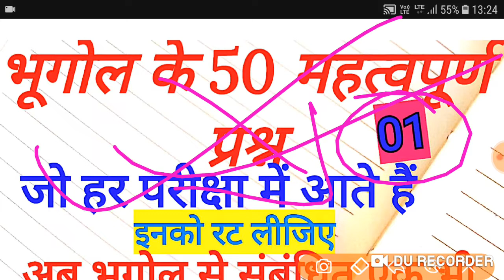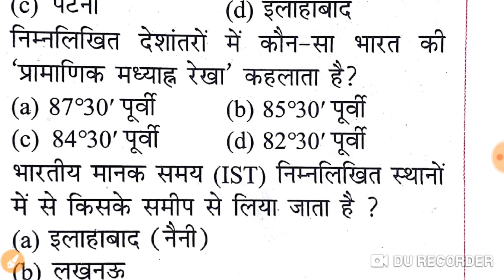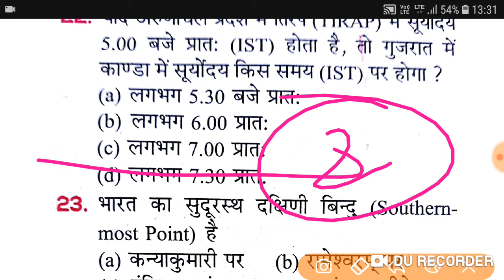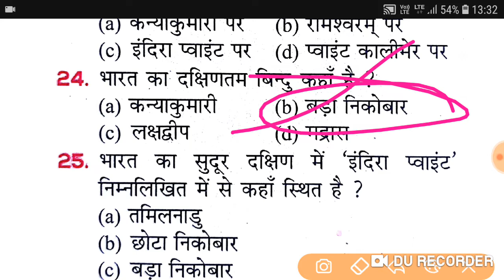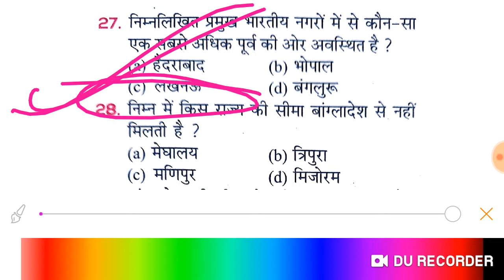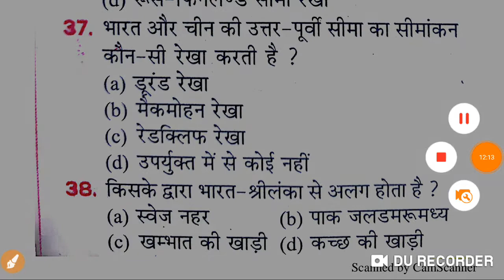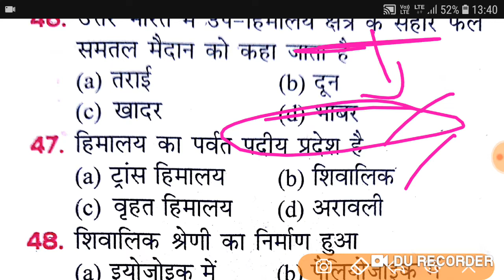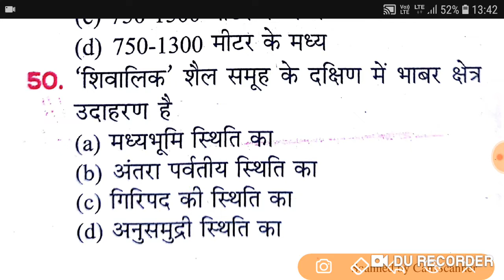TOP 1000/01 MOST IMPORTANT QUESTIONS GEOGRAPHY FOR ALL EXAM UPTET SET NET RPF RAILWAY EXAM ONEDAY EX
TOP 1000/02 MOST IMPORTANT QUESTIONA GEOGRAPHY FOR ALL EXAM UPTET RPF RAILWAY /ONEDAY EXAM NET SET
आप मुझसे जुड़ना चाहते हैं  मेरे फेसबुक पेज को लाइक कीजिए जिसका लिंक जो नीचे दिया है
एवं मेरा नंबर 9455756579 है जिस पर मुझे फ्रेंड रिक्वेस्ट भी भेज कर मुझसे जुड़ सकते हैं।